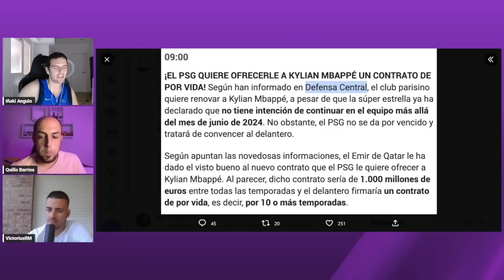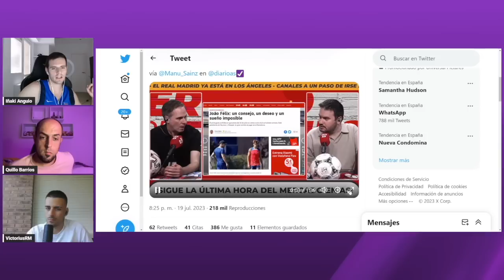LO DE QUE EL PSG Y MBAPPE “ESTÁN CONDENADOS A ENTENDERSE” ES UNA MILONGA QUE POR MUCHO QUE SE REPITA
Tertulia de esta semana junto a Quillo Barrios y Victorius en lo que es la despedida de la temporada en la otra plataforma mientras estoy en Japón en una charla en la que seguimos un poco a vueltas con la saga Mbappe y el bueno de Vic saca una frase de la que ya empiezo a estar hasta arriba de que “el PSG y Mbappe están condenados a entenderse” como si aquí no hubiera un chaval que con quedarse sentado en su contrato tiene entre primas de fidelidad, de salario y de fichaje más de 200 millones largos por ganar. Además entramos un poco en lo que esperamos del año tres de Ancelotti en el Madrid ahora que empieza la pretemporada del Madrid con el amistoso en Los Ángeles contra el Milán y tocamos algo de Joao Felix al Barça y los desvaríos varios que siempre tienen especialmente los viernes Quillo e Iñaki